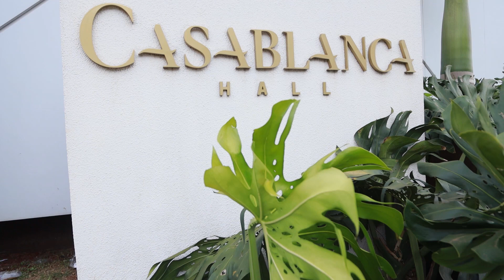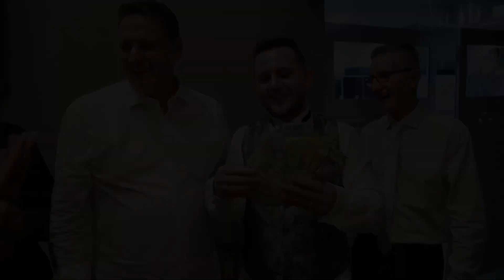Darlei e Lais Melhores Momentos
Edilson Lima
Foto Vídeo e Drone

ATENDIMENTO:
Maringá - PR e Região